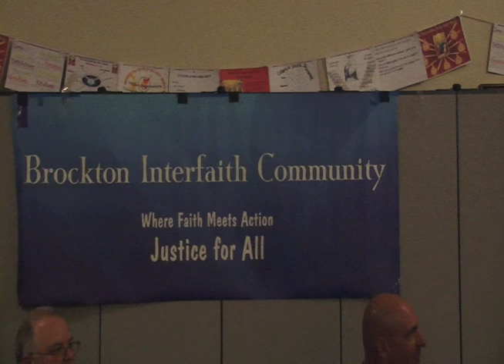BIC Forum - Plymouth County Sheriff (10-6-16)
Brockton Interfaith Community hosted a forum for the Plymouth County Sheriff with incumbent Joe McDonald and challenger Scott Vecchi